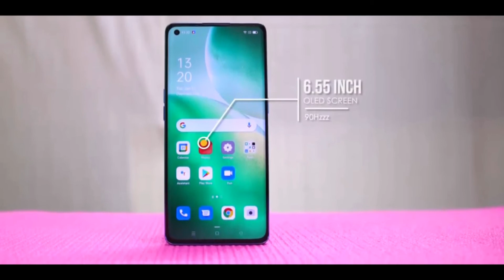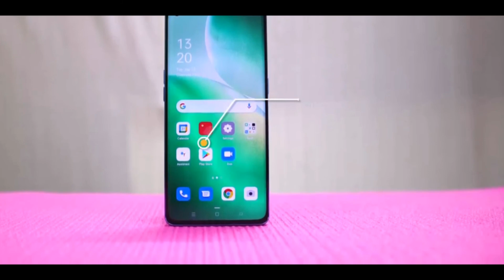Oppo Reno 5 Pro 5g Launch In India | Parveen Tech Mobile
Oppo Reno 5 Pro 5g Launch In India